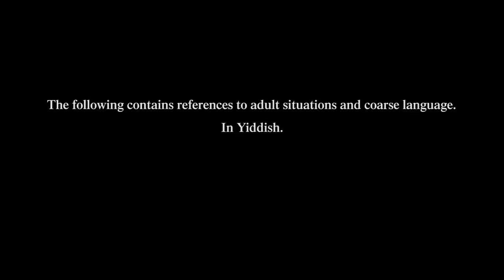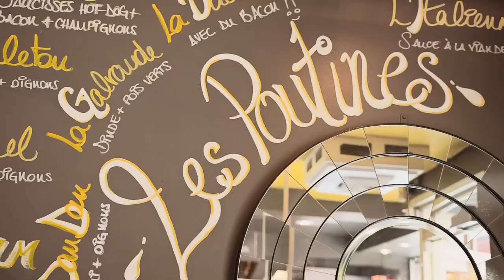Season 1, Episode 1: Breaking The Fast (YidLife Crisis)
Assembling at Montreal's Holy Temple of poutine, La Banquise, on the Jewish calendar's holiest day of the year, Yom Kippur, Chaimie and Leizer argue about the meaning of the ritual of fasting while inevitably ritually eating.

Follow us on Tvitter @YidLifeCrisis